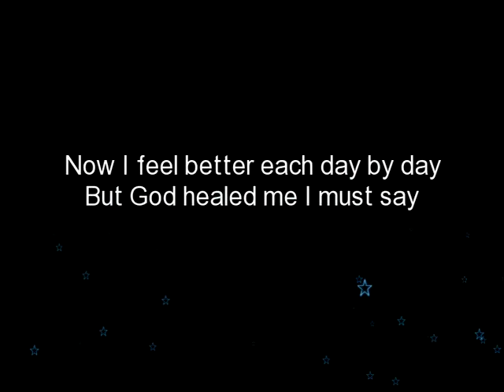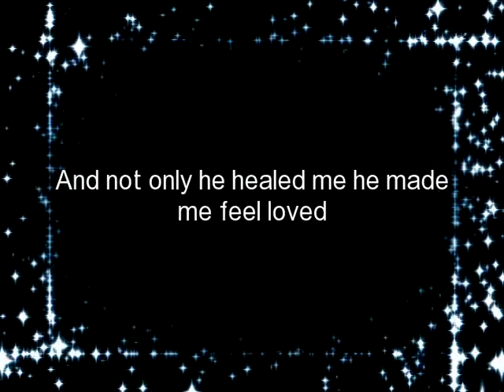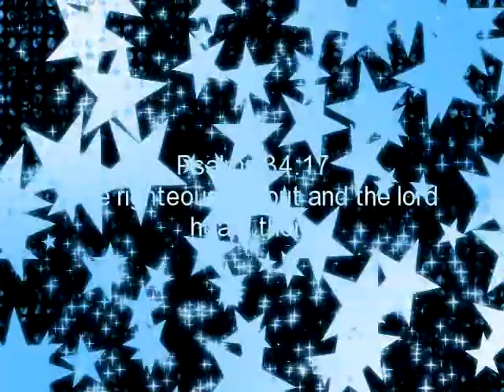GodHealedMe.Miracles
Christian Music, Images, & Poetry- MultiMedia Poetry
Poetry topic including God, spirit, nature, grace, love, relationships, trials
and tribulation, recovery, life, peacefulness, creation, family, & motivation